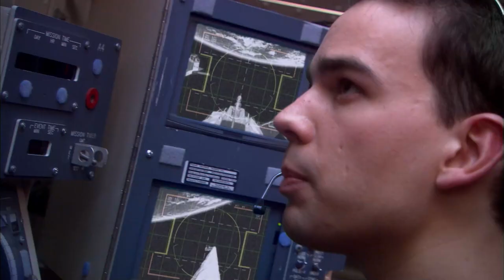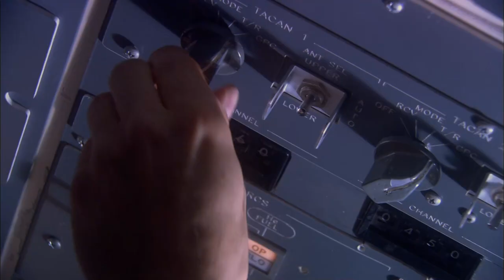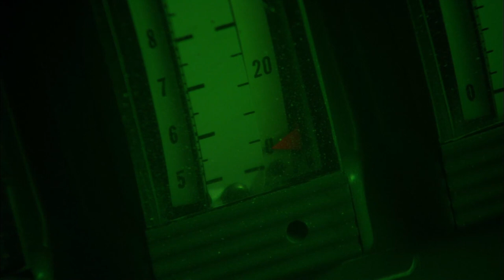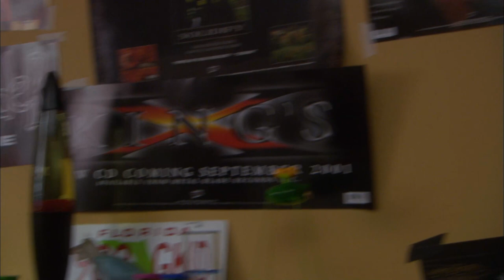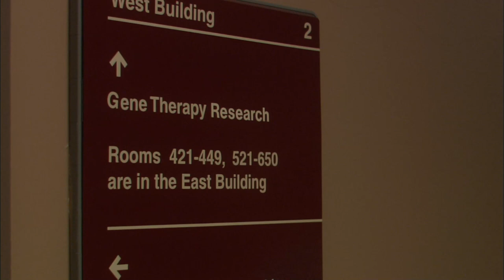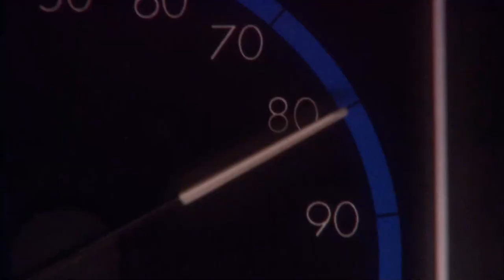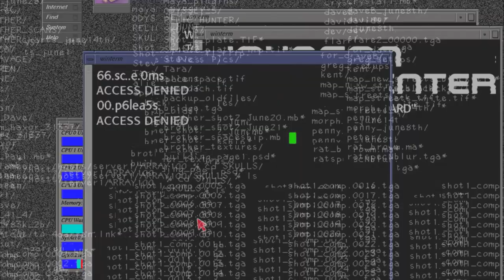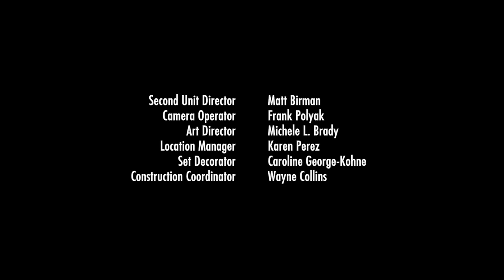Odyssey 5 | Full Episode | Pilot | Voyage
Episode 1 "Pilot" - On 7 August 2007, five astronauts are the sole survivors of an inexplicable apocalyptic event that caused Earth to suddenly explode. An alien AI construct that is investigating similar incidents arrives and sends them five years into the past to learn how to stop the cataclysm.

The Complete Series

After witnessing the sudden implosion of Earth from orbit, a group of five Odyssey astronauts is sent five years back in time by an alien force to find the cause and prevent the disaster. A vast conspiracy stands in their way.